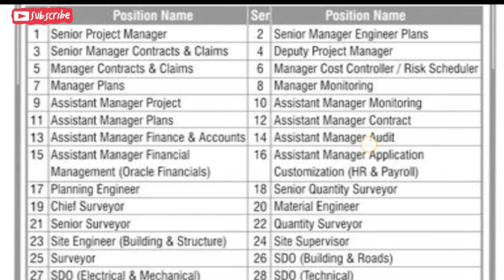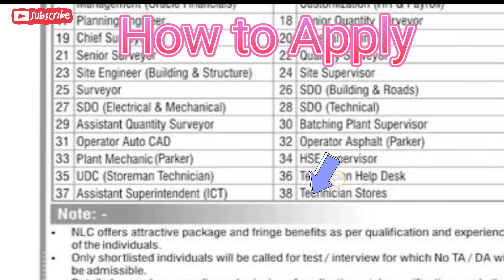National Logistics Cell Nlc Career Opportunities govt jobs October 2022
National Logistics Cell (NLC) is the premier
multimodal logistics organization of
Pakistan with a rich history of offering
multiple solutions to its valued clients for
more than four decades. NLC supports
growth of national economy by ensuring
uninterrupted logistics cycle through ERP
enabled fleet management system handling
bulk of domestic and regional cargo. We
employ multimodal means of transport
including road, train, sea and air to provide
end-to-end solutions. NLC's capability is
further augmented by a network of dry ports
and warehousing facilities in major
commercial hubs and gateway towns of
Pakistan. NLC is also operating that act as
trade facilitation centers in movement of
goods. NLC operates under the ambit of
Ministry of Planning, Development and
Special Initiatives (PD&SI) and functio
through National Logistic Board (NLB),
chaired by the Minister of PD&SI. NLC is a